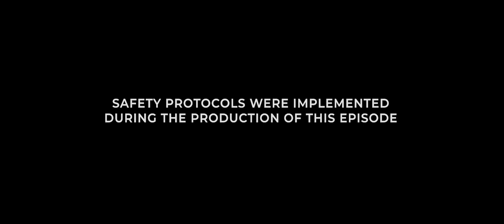MA, NASAAN? | SB19AnniversarySeries Episode 4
🎥 SB19: Our Zone Anniversary Series | Ep. 4

The Anniversary Series explores the different reasons why people love SB19 and what it means to be an A'TIN.

This is a part of the month-long celebration for SB19's third anniversary, all building up to their live-streamed anniversary concert on November 27 and 28, 5 PM PHT.

Get your tickets to the Our Zone Anniversary Concert of SB19 at ktx.ph

Executive Producer: Charles Kim
Co-executive Producer: J Pinto
Producer: Dana Gelilang and Jvee Alcayaga
Director: Justin De Dios and Jvee Alcayaga
Writers: Reine Tan and Dana Gelilang
Production Manager: Dana Gelilang
Director-Of-Photography: Gerard Emmanuel Cayco
Production Designer: Josiah Hiponia
Sound Recordist: Rolando Gaviola

Artist Management:
Don Varin Delos Santos
Jan Michael Racadio

Artists:
Stell Ajero
Agnes Buenaventura

Camera Department

Lighting Director: Xzy Dumabok

Camera Department Assistants:
Irvin Salvador
JC Gatdula
Mariel Isabelle Guerrero

Production Design Department

Makeup Artist: Janica Cleto
Hair Stylist: Carlo Roblico

Wardrobe: Jessica Dizon
Setmen:
Rogelio Modesto Jr.
Elijah Ocampo
Winston Feliciano

Production Management Department

Assistant Director: Dana Gelilang
Assistant Production Manager: Anna Dollosa
Clapper: Kath Ramirez
Behind-The-Scenes: Alexis Hernandez
Production Assistant: Joaquin De Joya

Editor: Jvee Alcayaga
Logo Animation: Jean Chloe Yambao